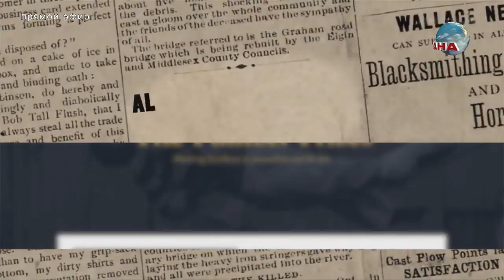Вечерний эфир. Павел Кошелев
В Вечернем эфире поэт, сценарист проекта "Живые поэты" Павел Кошелев.

Эфир от 23 мая 2019 года.